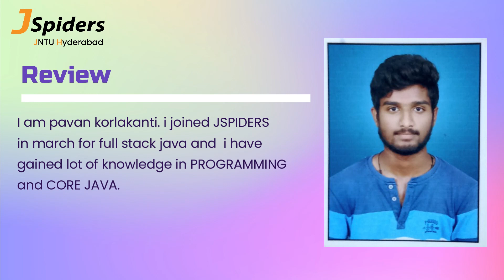JSpiders Hyderabad JNTU | Student Testimonial | Got Placed As Java Developer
JSpiders Hyderabad Jntu
Congratulations K.Pavan
HE is Sharing His Experience About
JSpiders Hyderabad JNTU
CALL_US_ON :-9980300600